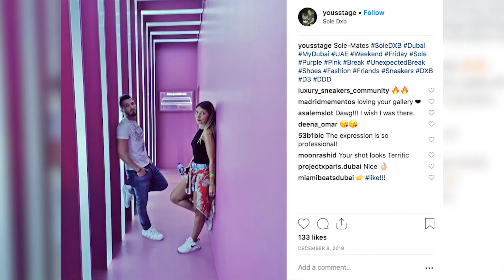KIT KAT | SOLE DXB 2018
KIT KAT made their debut appearance at Sole DXB in Dubai to showcase the brand’s new Ruby Kit Kat, and retail to consumers in an instagrammable space that encouraged conversation around the brand. LIGHTBLUE designed and built a “Big Pink Box” creating intrigue and content creation with photo-worthy moments: abstract flooring, unique lighting and colour blocked walls. Aligning ‘arty’ elements with ‘fun’ interactions that kept people engaged.